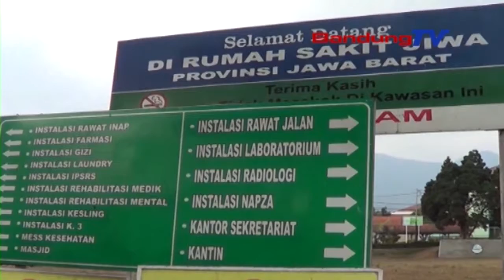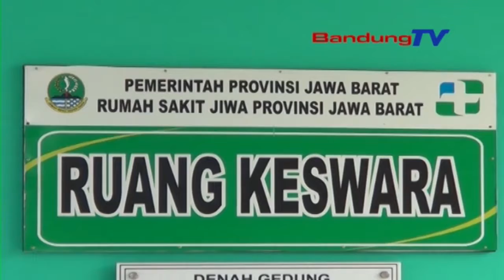RSJ Jabar Kebanjiran Pasien Anak Efek Pengguna Gawai Berlebihan